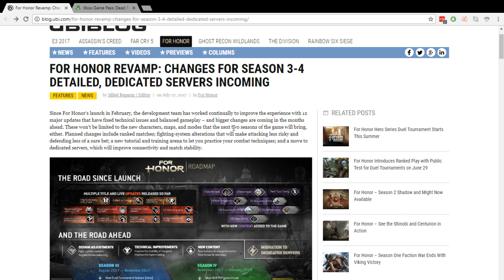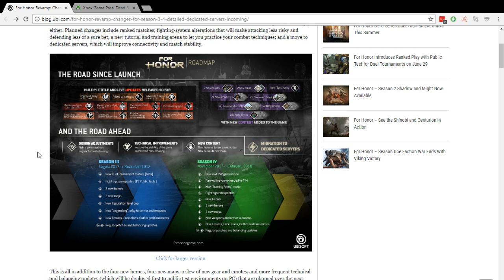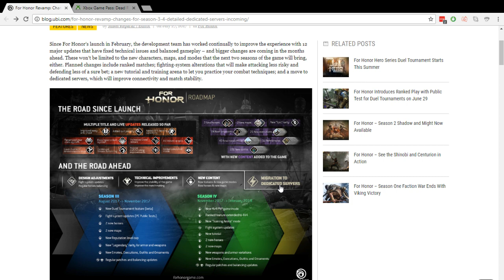NEW Xbox Games Pass Games for August | For Honor gets Dedicated Servers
7 new games were just announced to be added to the Xbox Game Pass. I give my thoughts on them and also talk about how For Honor is finally getting Dedicated Server support